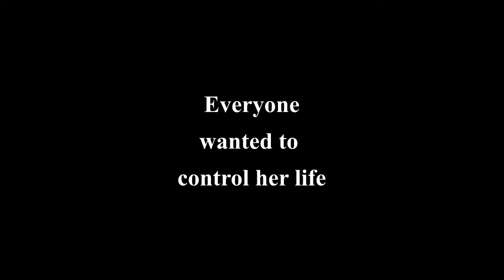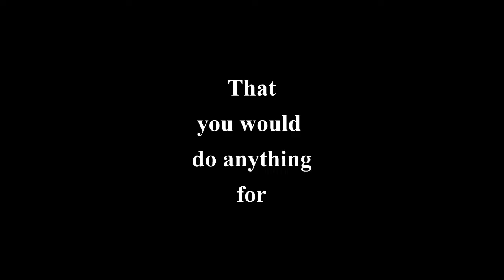Caroline of Mine Teaser Trailer 2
Here is the second teaser trailer to Caroline of Mine due out in 2025. Story: An unstable college woman falls for her professor despite her father's warnings, and when forced to separate, it pushes her to the edge.